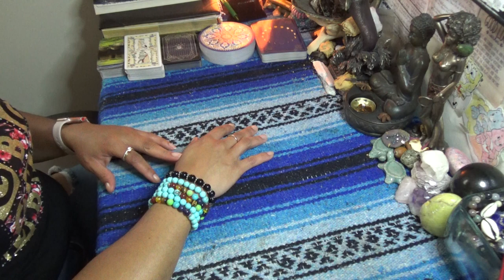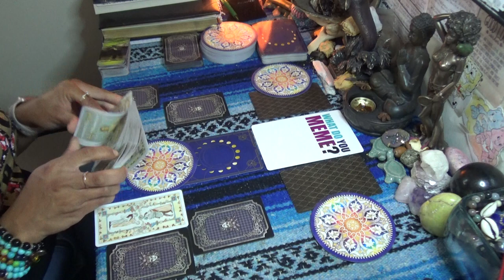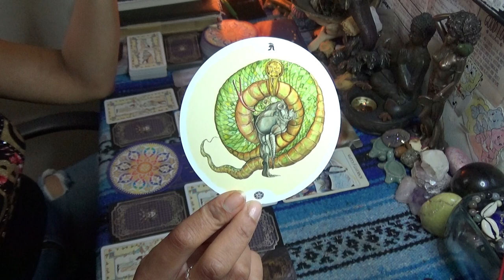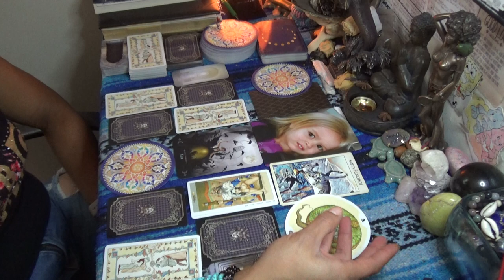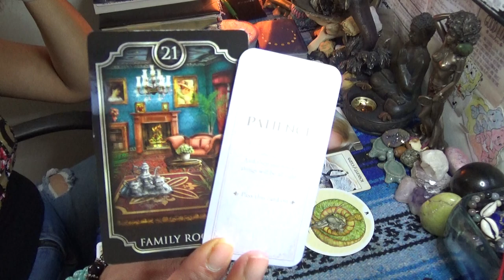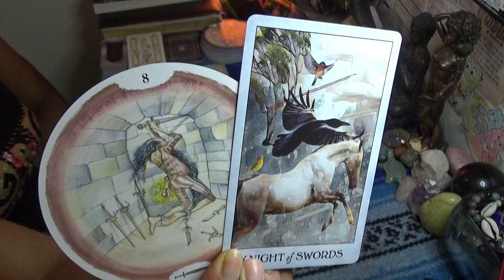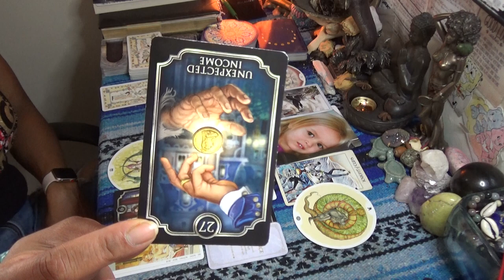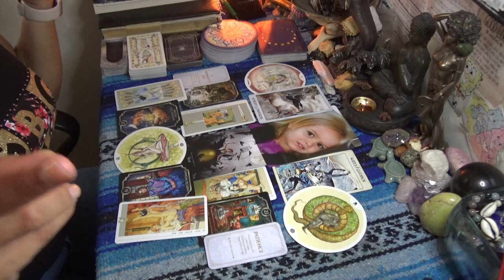♉️ TAURUS SEPTEMBER 2020 ♉️ TOO MANY LOVERS...STILL WAITING TO RETURN BACK HOME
♉️ TAURUS SEPTEMBER 2020 ♉️ TOO MANY LOVERS...STILL WAITING TO RETURN BACK HOME 👉🏾👉🏾👉🏾watch the full video on YouTube 💁🏽‍♀️Make sure you like and subscribe to my YouTube so you don’t miss a thing

 SCORPION REDDZ TAROT PERSONAL READING PRICING LIST:
-5 Card 1 Oracle Quickie Read $25 15mins
-General Energy Reading $50 for 45min:
-2 Question read is $75 1hr+